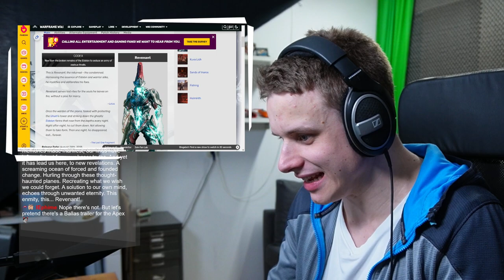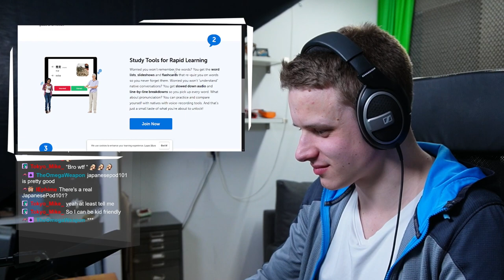I LET MIKE DIE!!! - Michel Postma Stream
Original Stream Title: Best Revenant to Plat in this Stream!
Game: Apex Legends
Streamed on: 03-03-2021